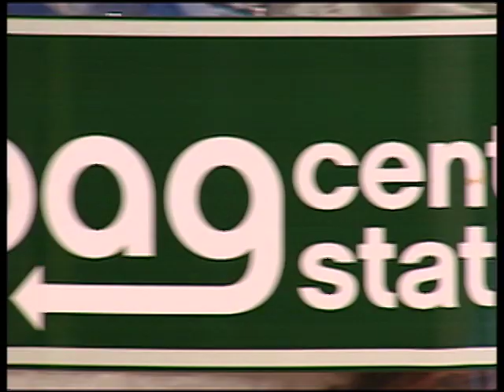Plastic bags can be recycled at Bag Central Station